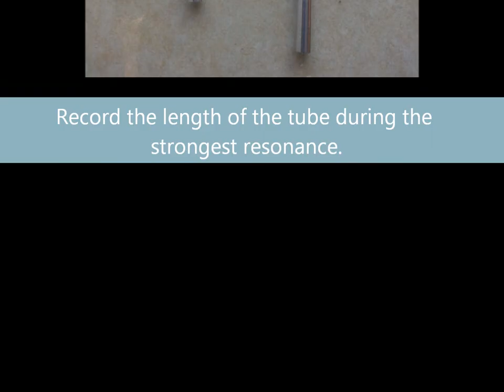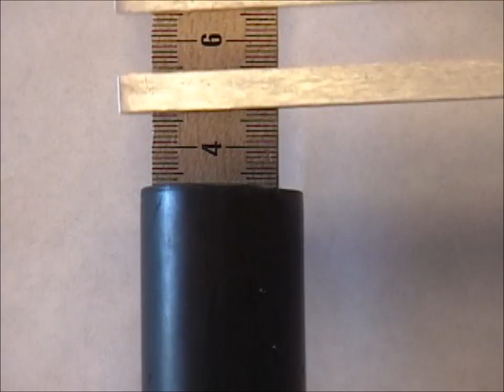Speed of sound harmonics lab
With this video students can calculate the speed of sound.
The first harmonic heard represents 1/4 of a wave (add 40% of the diameter of the tube for most accurate results).